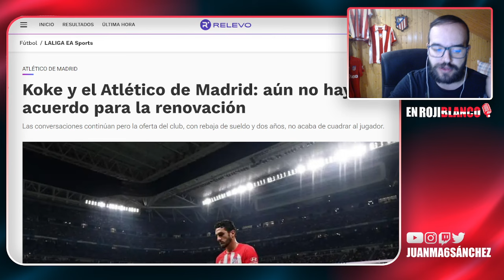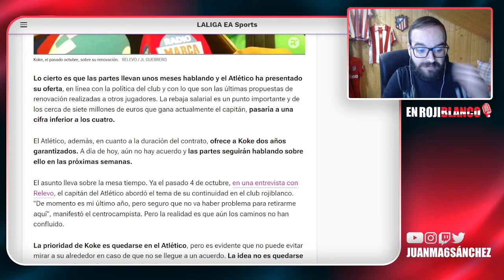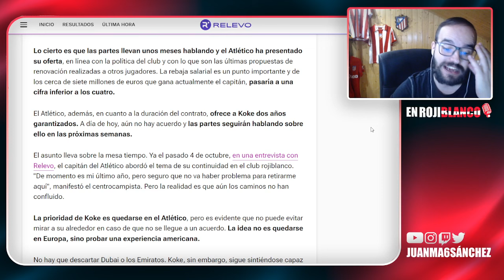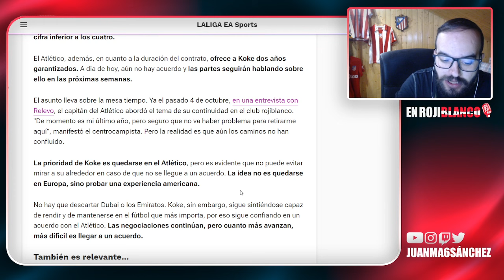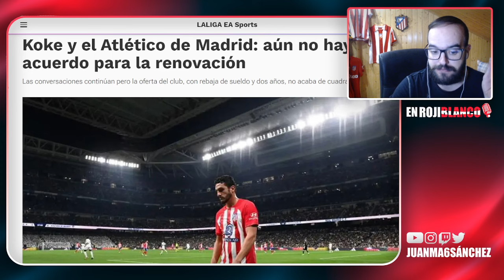🚨¡OJO! KOKE PODRÍA NO RENOVAR CON EL ATLETI...